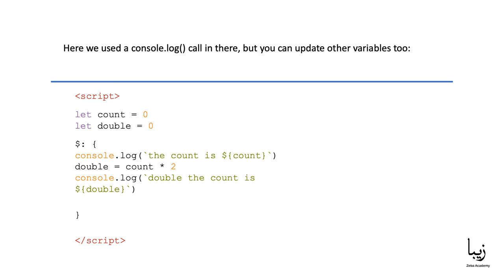Svelte Reactivity - Free Course for Beginners - Part 3